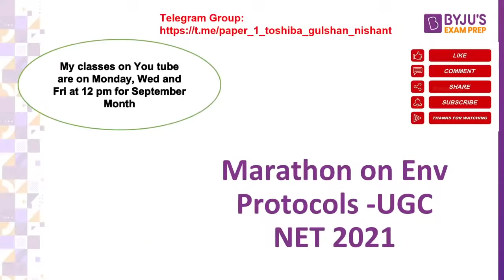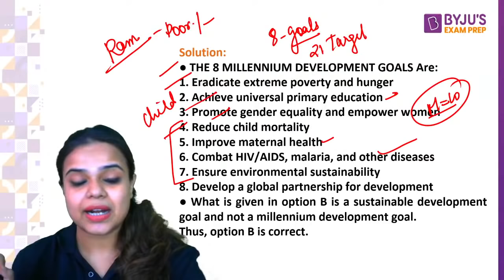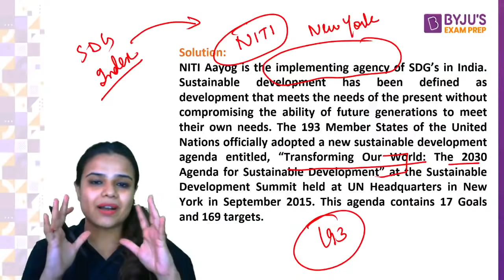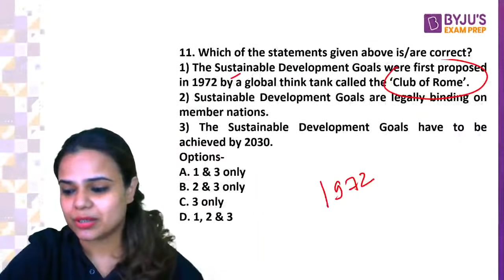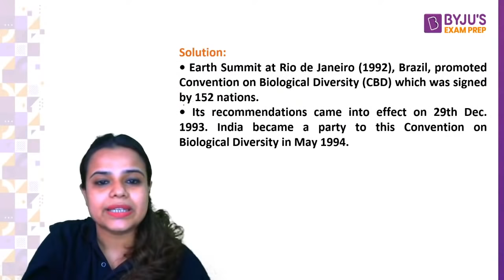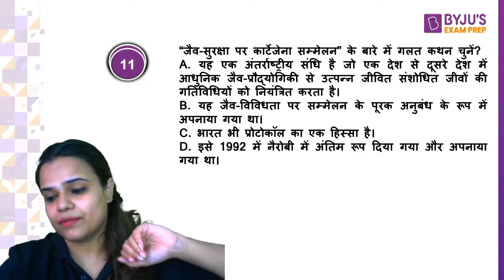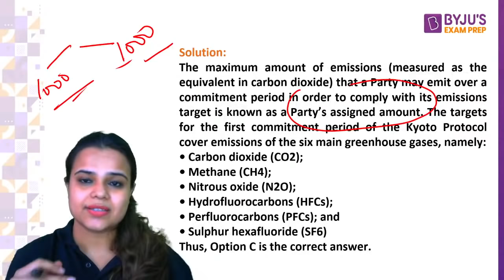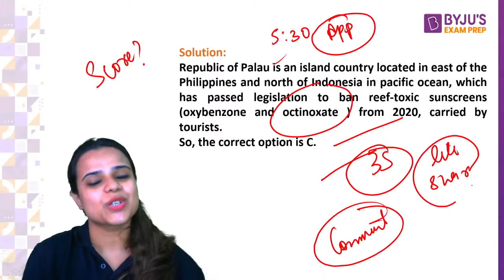UGC NET 2021 | 40 Top Questions on Environment Protocols | Paper 1 | Toshiba Mam | BYJU'S Exam Prep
"Session on 40 Top Questions on Environment Protocols, for UGC NET Paper. In this session expert, would cover important questions and concepts, to help you prepare for Paper 1. This session aims to help you prepare for UGC NET Paper.

✍️Higher Education || UGC NET Paper 1|| BYJU'S Exam Prep 2021
✍️Environment || UGC NET Paper 1 || BYJU'S Exam Prep 2021
✍️ICT | UGC NET Paper 1 | BYJU'S Exam Prep 2021
✍️Mix Mega Marathon || UGC NET Paper 1|| BYJU'S Exam Prep 2021
🚀UGC NET Paper 1|| Toshiba Shukla || BYJU'S Exam Prep